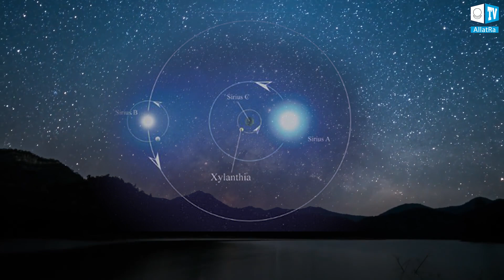Mimozemské rasy | Kontakt s mimozemšťany - mýtus nebo realita? Trailer. Kaleidoskop faktů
Paleokontakt - mýtus nebo realita? Co víme o kontaktu pozemšťanů s mimozemskými rasami? Pokračujeme ve sledování faktů v historii naší i předchozích civilizací, které se zamlčují!
ŽIVÉ VYSÍLÁNÍ: 13. října 2020 se uskuteční třetí mezinárodní online konference „PALEOKONTAKT“ v rámci unikátního výzkumného projektu „Kaleidoskop faktů”.

• Co je to paleokontakt?
• Annunaki a Apexiánci. Kdo jsou a jakou roli hrají v historii naší planety?
• Skrytá historická fakta. Co se stalo před 24 000 lety.
• Je Země místem zrození lidské rasy?
• Co se stalo na Marsu?
• Kdo předal unikátní znalosti o uspořádání vesmíru africkému kmeni Dogonů?
• Jak všestranné studium tématu paleokontaktu pomůže zachránit naši civilizaci?

Zveme ke společnému výzkumu odborníky, vědce z různých oblastí vědy, badatele i blogery. Všechny, koho toto téma zajímá. Společně můžeme najít odpovědi na tyto a další otázky!